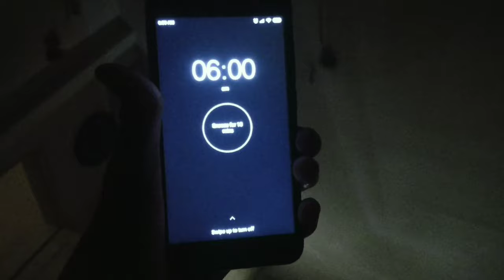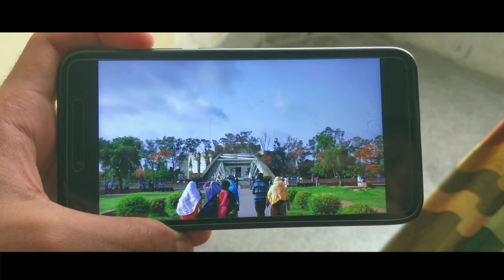Morning walk Dhaka। a film by Tanvir Ridil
This video is just for improving my skills. All clips were taken by Oneplus 5t.